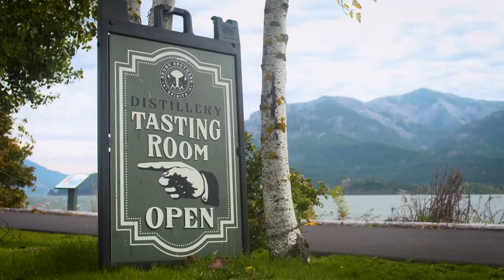Rob Volpe Full Interview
Rob Volpe is an astute observer of life and a master storyteller who brings
empathy and compassion to the human experience. As CEO of Ignite 360, he
leads a team of insights, strategy, and creative professionals serving the
world’s leading brands across a range of industries. He is the author of *Tell
Me More About That: Solving the Empathy Crisis One Conversation at a Time*. As a thought leader in the role of empathy in marketing and the workplace, he is a contributor to *Entrepreneur*’s Leadership Network and frequently speaks on the topic at conferences, corporations, colleges, podcasts and with the media.  He is a graduate of Syracuse University’s S.I. Newhouse School of Public Communications and lives in San Francisco with his husband and 3 cats.

Facebook: Rob Volpe, Empathy Activist
Peloton: EmpathyActivist